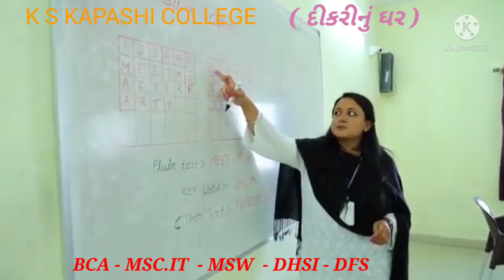Smt K S Kapashi College || Dikrinu ghar Palitana || Bca College Palitana || Mscit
BCA|| MScIT || MSW || DHSI || DFS